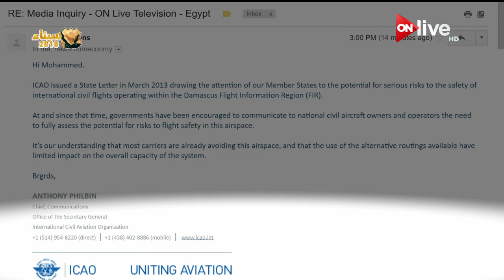هيئة الطيران المدني الدولي لـ أون لايف: الأولوية لمعايير السلامة الجوية دون الالتفات للخسائر المالية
الموقع الرسمي للقناة  ..